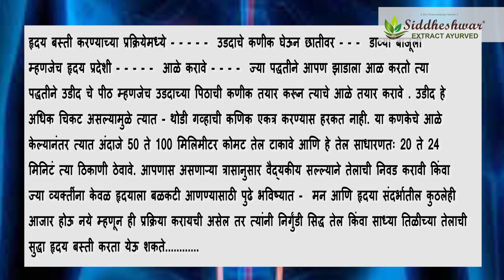हृद्य बस्तीचे फायदे